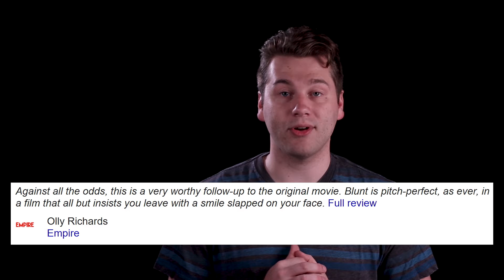Mary Poppins Returns Review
Marry Poppins, a classic musical with timeless songs. How does the new sequel stand up to the Aristotle test?